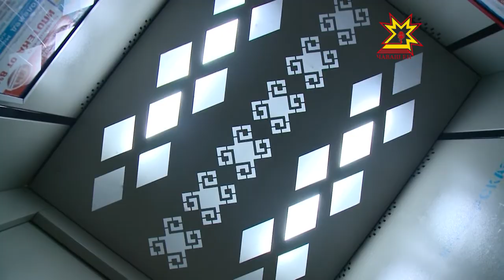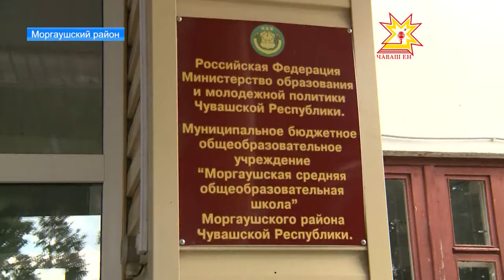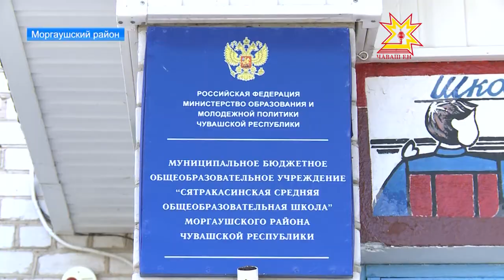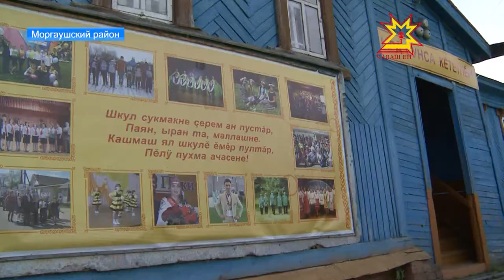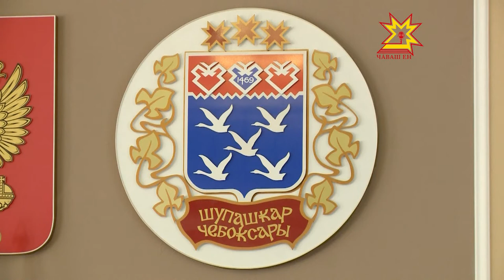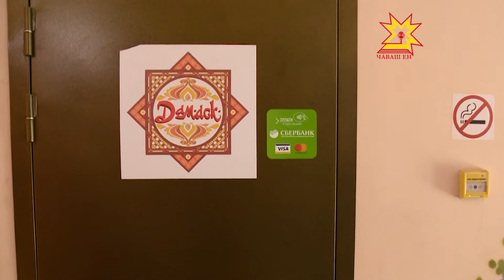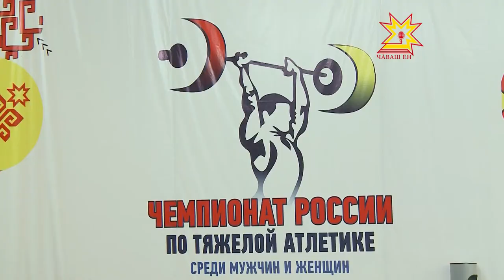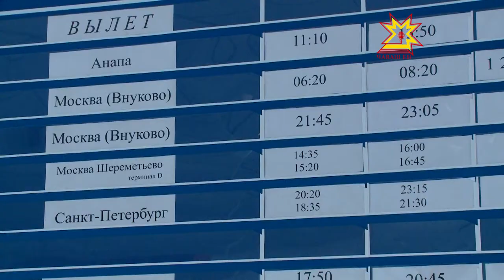Республика 31.07.2017 на русском языке. Вечерний выпуск